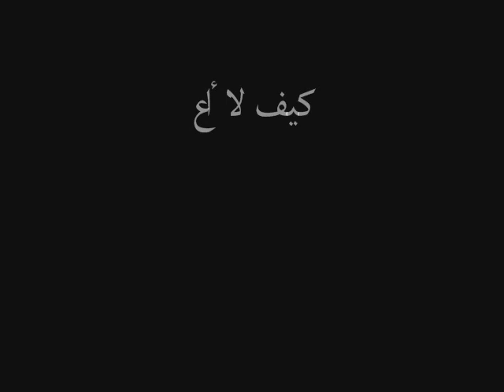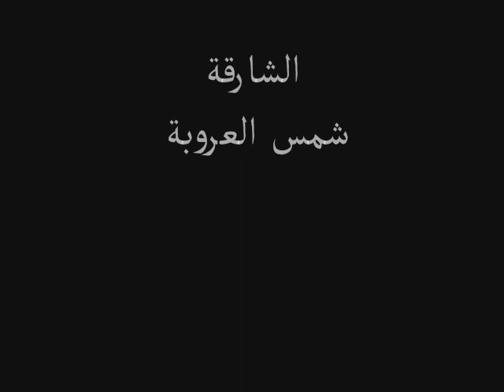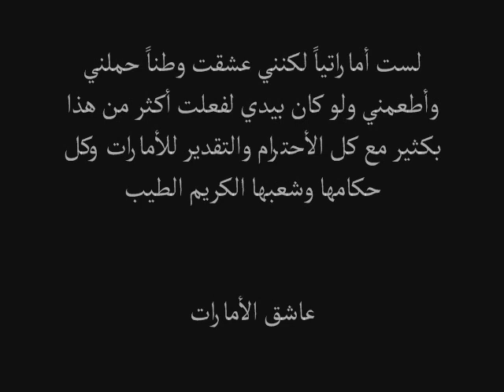حبيبتي الأمارات ... حماك الله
أهداء من ماهر الملحم الى دولة الأمارات حكومة وشعباُ أدام الله الأمن والأمان عليها وحفظ حكامها وشعبها من كل مكروه وحزن ..